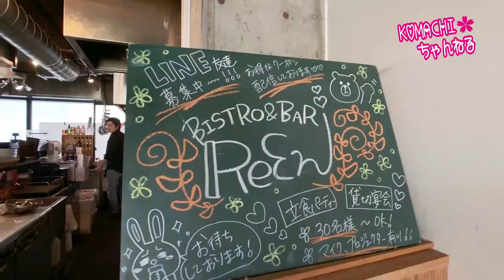YOUテレビ「好きですかわさき」2019年12月放送分オフショット集 川崎純情小町☆ 宮内桃子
YOUテレビ「好きですかわさき」2019年12月放送分「特集」のオフショット集です。